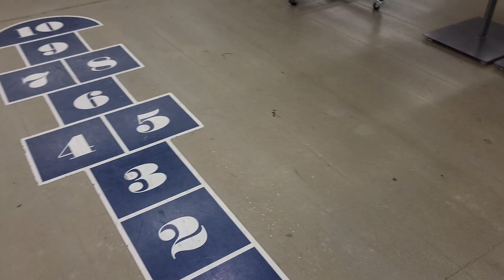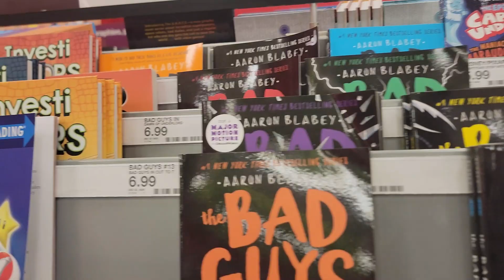VLOGMAS: DAY 14 - Shopping With RJ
In this video, we went shopping around for a few things for RJ's school field trip!